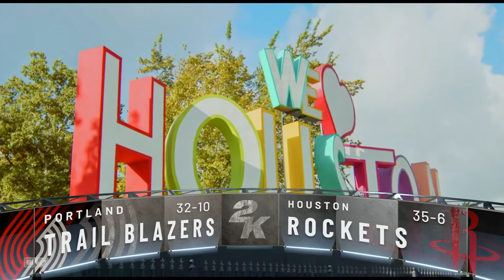NBA 2k21 Hakeem Olajuwon vs Clyde Drexler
1988 Houston Rockets vs 1988 Portland Trailblazers